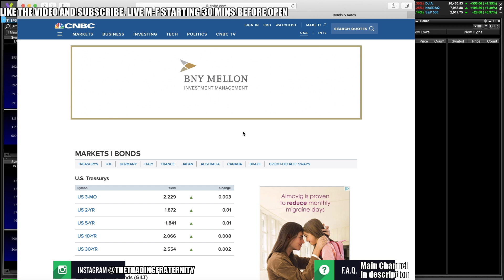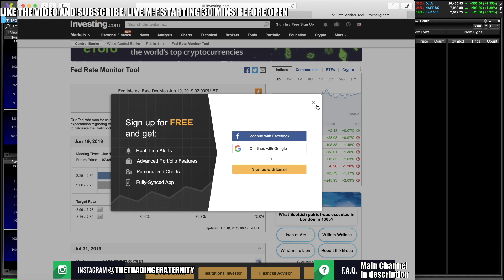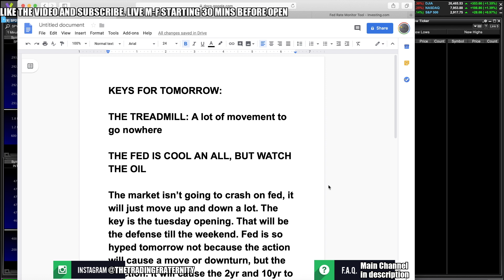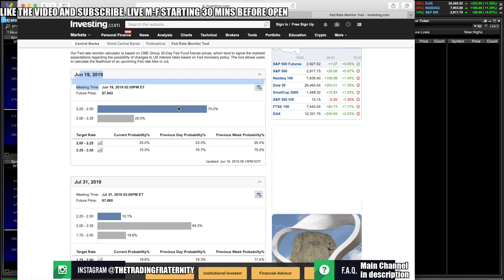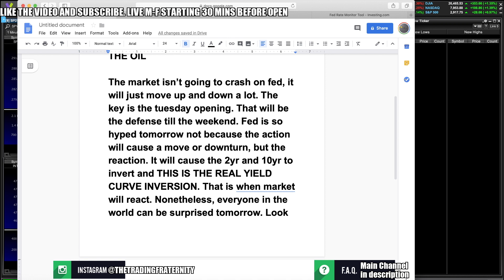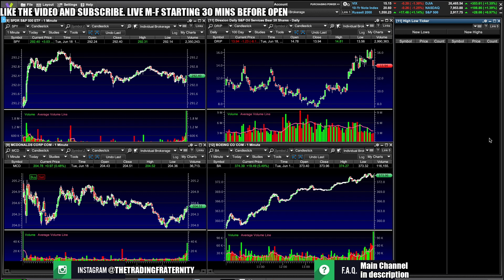THE STOCK MARKET ISN'T GOING TO CRASH YET – My Watchlist For Tomorrow – Stocks To Watch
The FOMC & Jerome Powell are tomorrow, but surprisingly to some investors, the stock market crash isn't going to happen tomorrow. I go over the importance of tomorrow and how it will lead to stock market volatility, but not necessarily the stock market going down a lot. I cover that and the hot stocks and top stocks for tomorrow. Going to be a key stock news day revolving around interest rates and bonds so watch the bank stocks and tech stocks to lead or decline! Going to be exciting, so keep your head in the game and be active!!